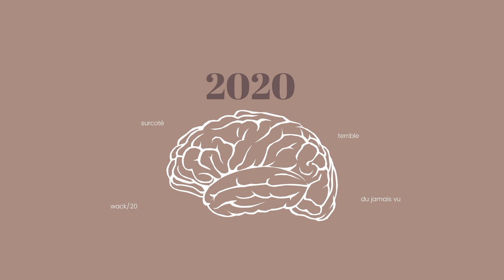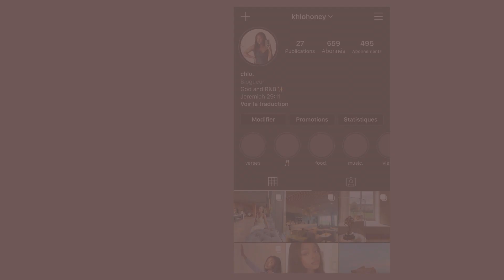Je vous présente ma chaîne !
PSA : WATCH IN HD !

Hello hello,

La nouvelle est enfin sortie... Dans cette petite vidéo, je vous présente quel type de contenu vous retrouverez ici. J'espère que ça vous plaira, bisous !

In The Club (instrumental) - Jacquees ft. Dej Loaf